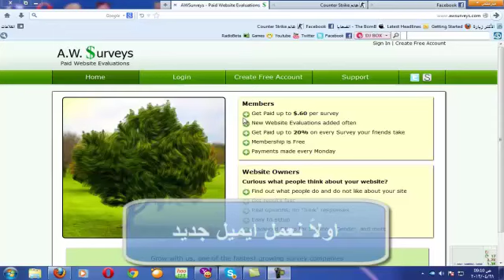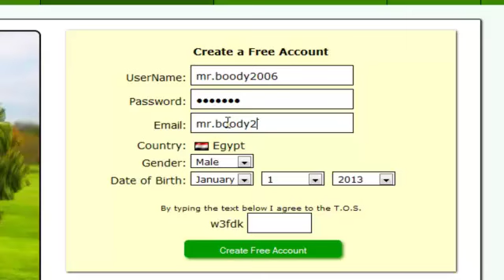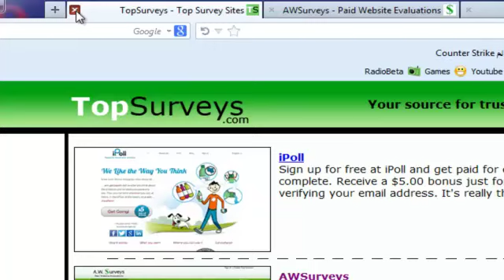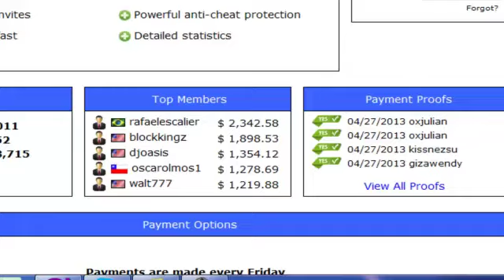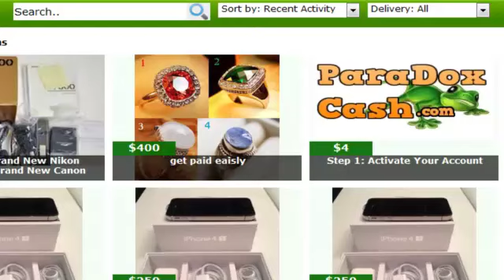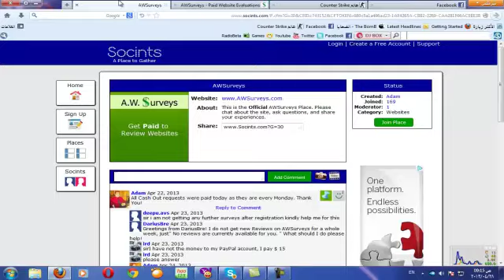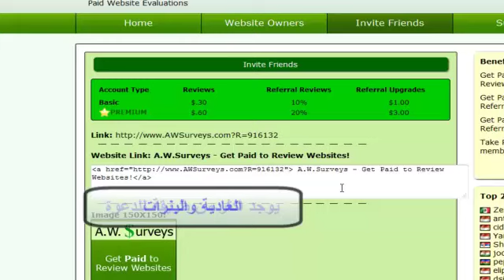اكسب فلوس بدوون مجهود وانت في بيتك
شرح من الالف للياء
الموقع :